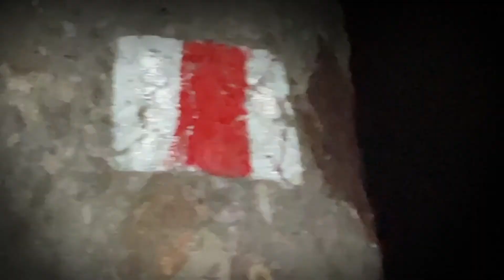Dracula’s Castle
On a trip to Romania we made the short trip from the ski resort of Poiana Brasov to Bran - The Home of Dracula's Castle.